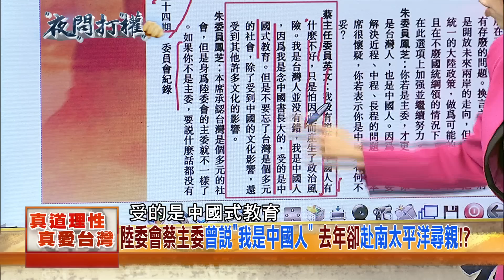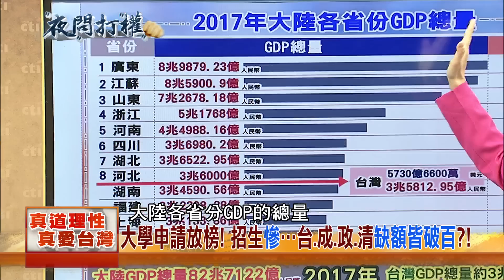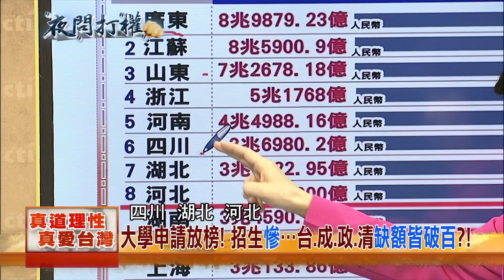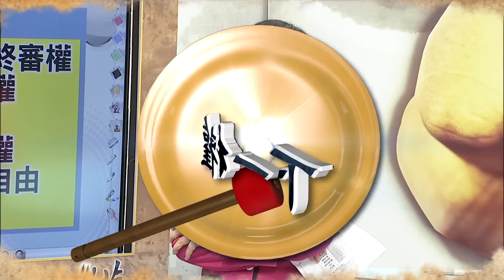2018.05.18夜問打權搶先版PART3 兩岸關係弄巧成拙 成燙手山芋？ 外長吳釗燮閃躲避談！？